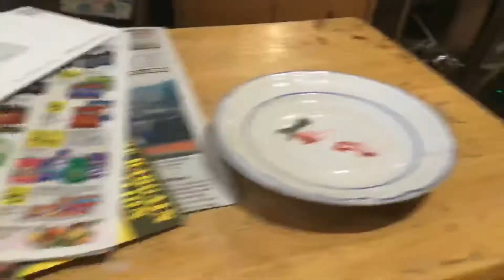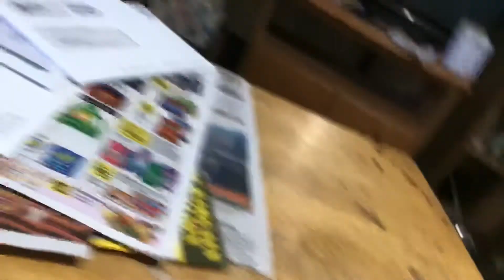Eating dangerous stuff part 5